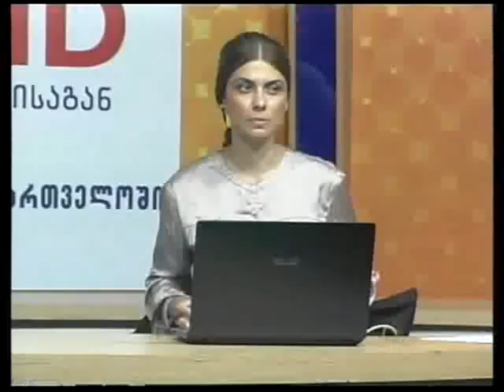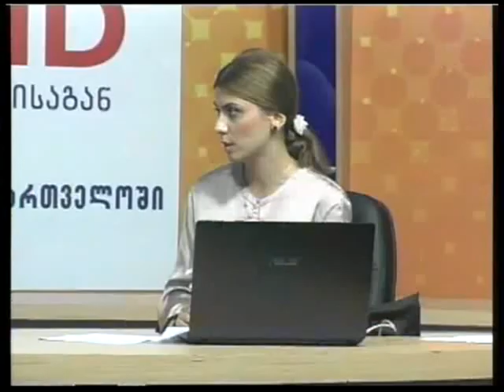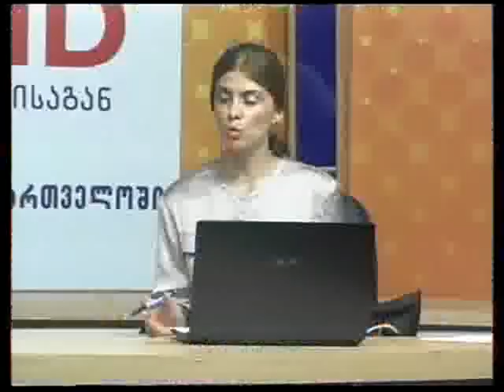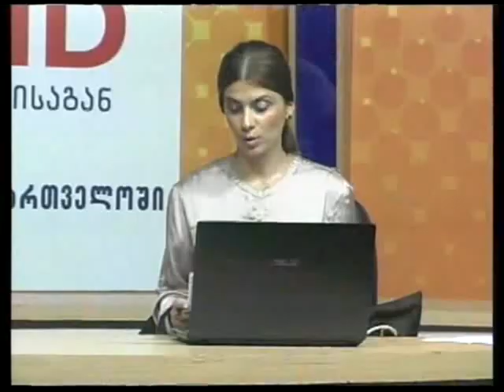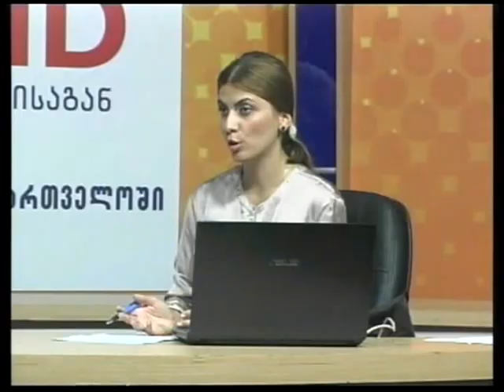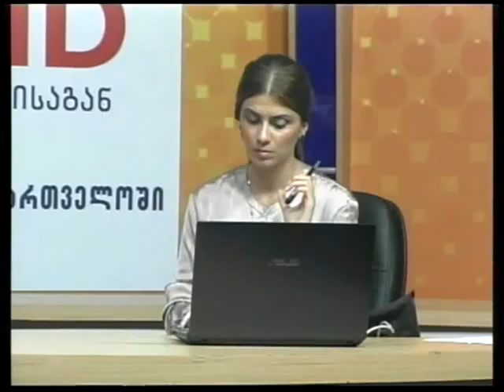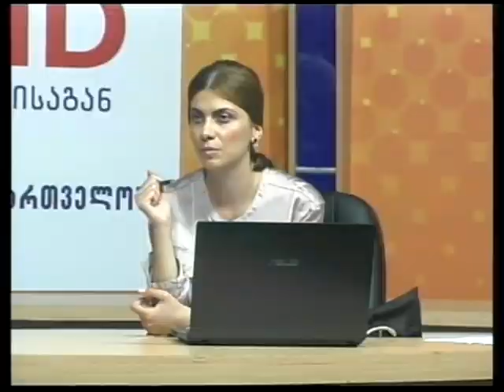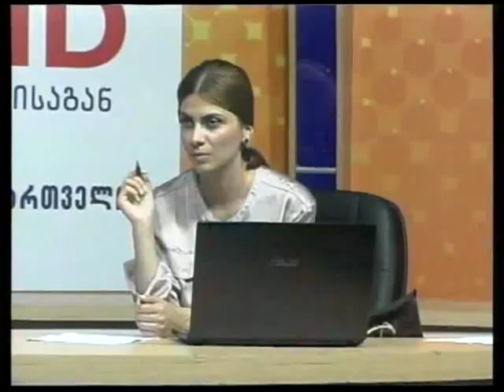adgilobrivi droit 18 07 2012